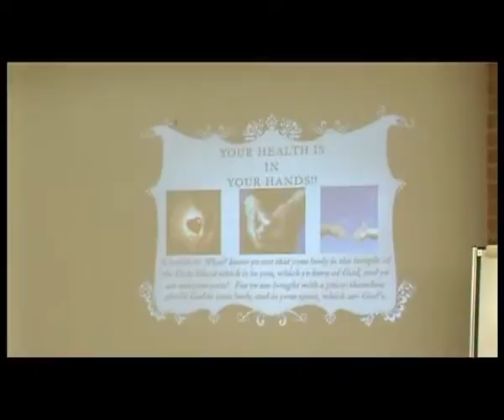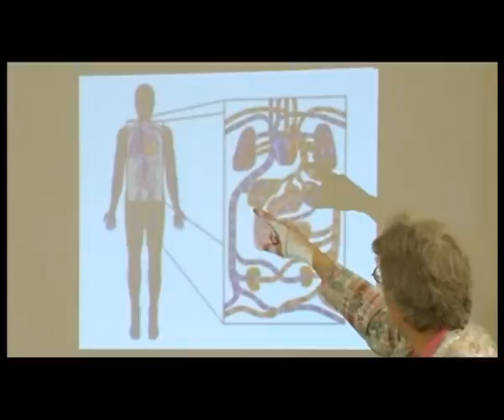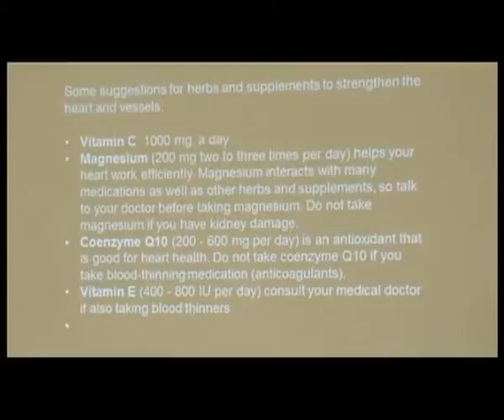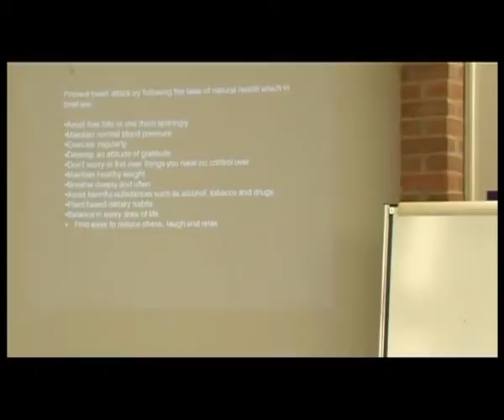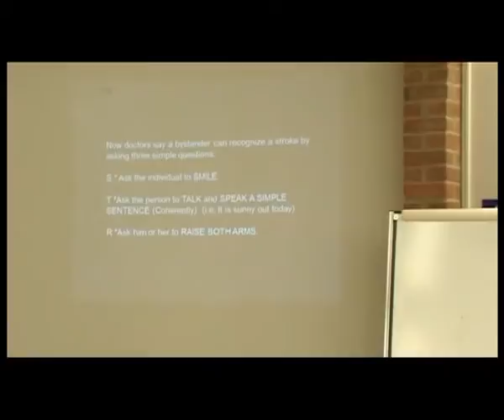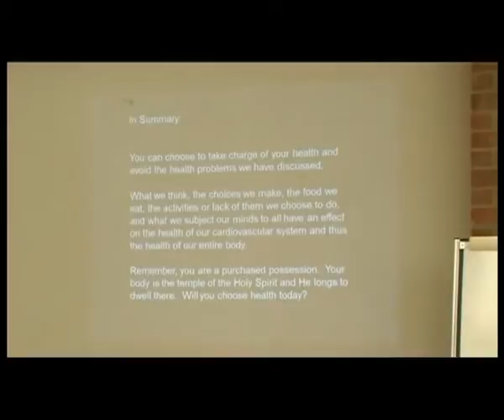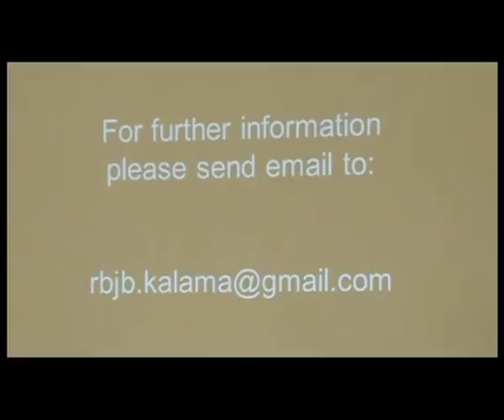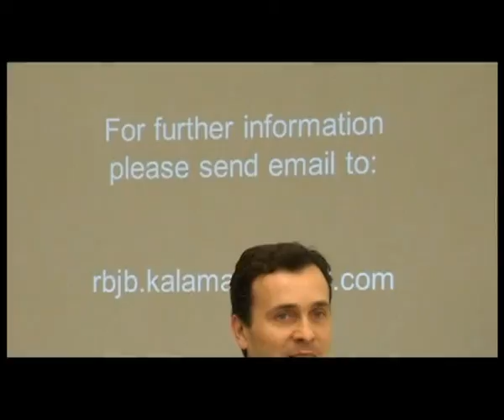05 Joyce Brown